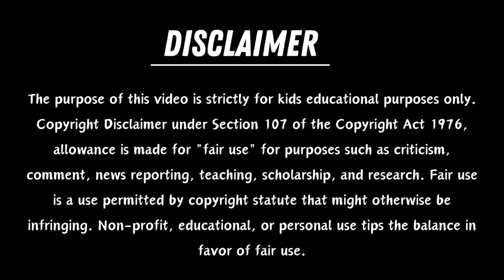Phonics Song 2 with TWO Words in 3D-A For Airplane - ABC Alphabet Songs with Sounds for Children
Phonics Song 2 with TWO Words in 3D - A For Airplane -

u and Friends introduce Baby Taku to the AB
Lyrics :

B,B,B

Hello Song -